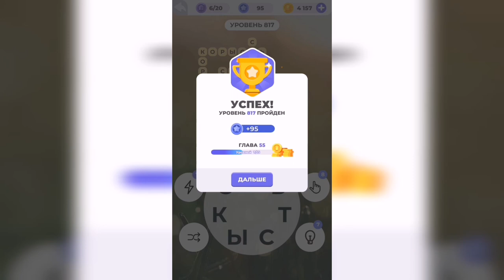Линия слова / Берег моря / Уровень 817